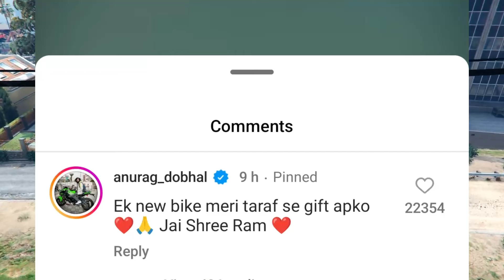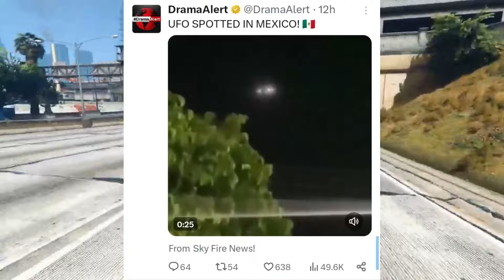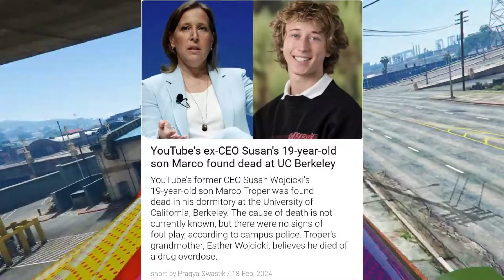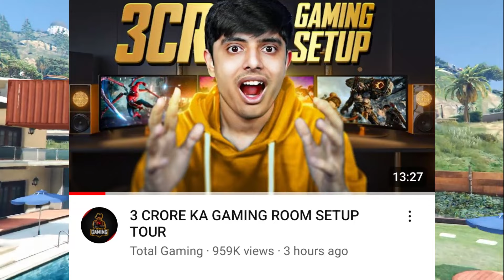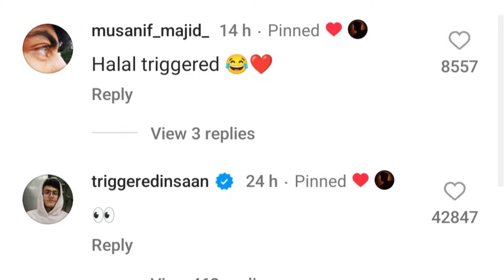Triggered Insaan Twin Brother SPOTTED! | Elvish Yadav Warning to News Channels | GamerFleet, MrBeast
Today's news includes Elvish Yadav Warning to News Channels
Next - Elvish Yadav Roast Haters
Next - Sunny Leone Shocking News Going Viral
Next - MrBeast Roast Big Chocolate Brand
Next - UK07 Rider Support Small Vlogger
Next - Aditya Narayan Viral Video Good News
Next - Girl vs Boy Fight in Valentines Day, Viral Video
Next - How to Become Famous in 2024, Lakshay Chaudhary Reacts
Next - Thara Bhai Joginder New Rap Song Coming
Next - Real UFO Found in Mexico
Next - Youtube CEO Susan Son Passed Away
Next - Indian Youtubers did Shameful Act, Arrested
Next - Total Gaming Setup Tour Reveal
Next - Yashasvi Jaiswal made World Record
Next - Triggered Insaan Twin Brother Spotted
Next - Gamerfleet Fan did Shocking Thing

Videos/Channels Mentioned -

News Credit -

Ajit